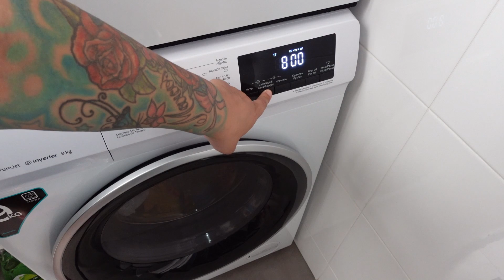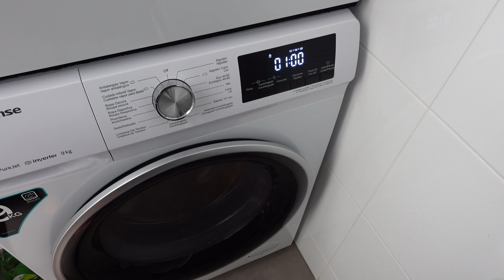💥COMPARATIVA DETERGENTE+SUAVIZANTE DIA-VIDEO 2 DE 6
✅Camaras que utilizo y tripode👇
🔸Sony ZV1BDI.EU - Cámara vlogging
🔸Xiaomi Poco X3 6GB RAM 64GB ROM